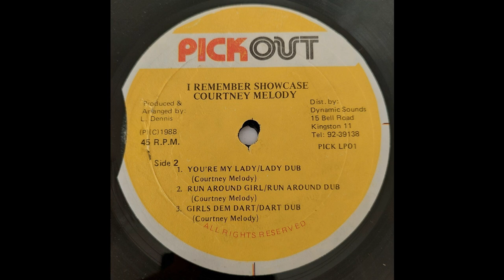Courtney Melody - Girls Dem Dart - Pickout LP I Remember Showcase 1988